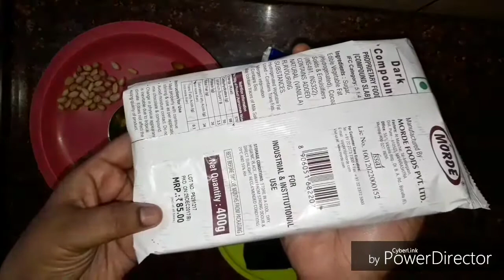Chocolate,HOME MADE CHOCOLATE.how to make chocolate at home